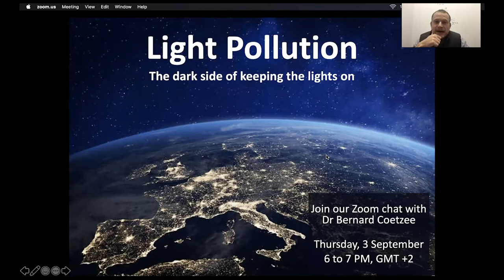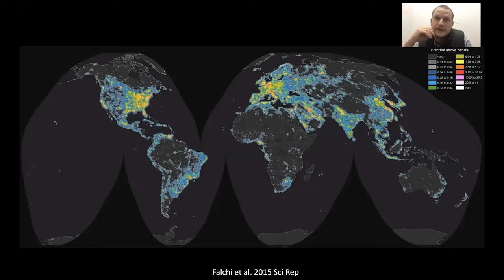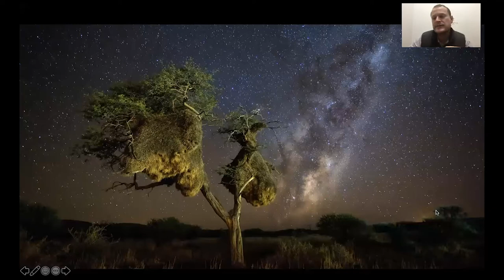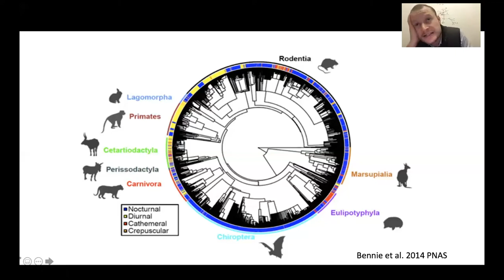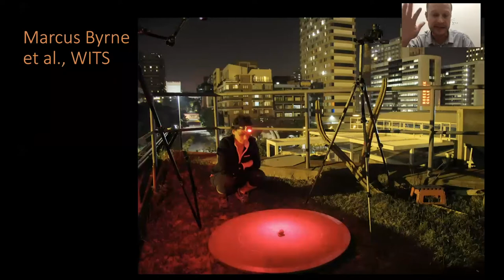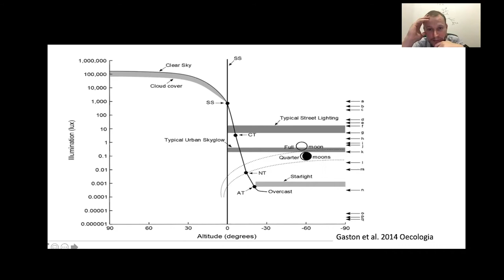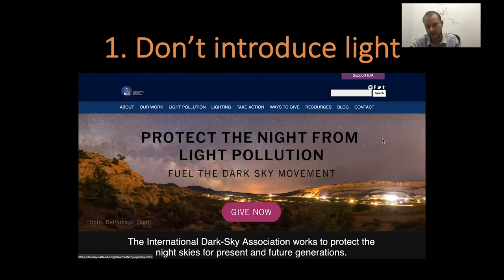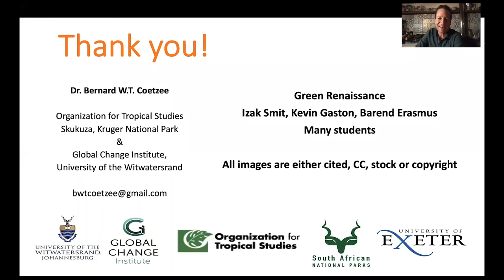The Dark Side of Keeping the Lights On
How bad is Light Pollution? How does it affect us and the animals we share the earth with? What can we do?

Dr Bernard Coetzee discusses the topic of Light Pollution with us.